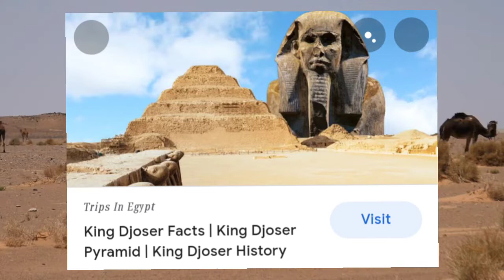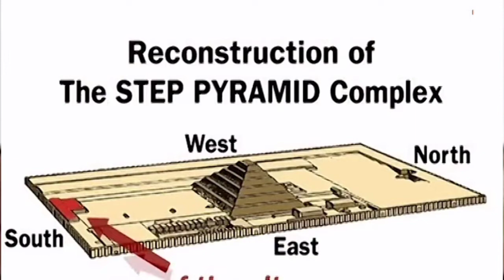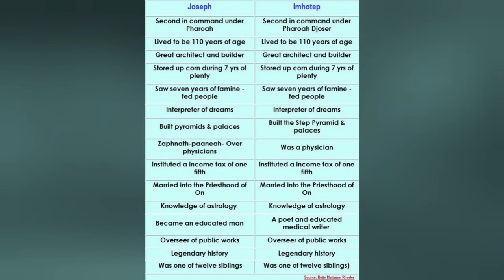Mysteries of Imhoteph in Egypt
The Emperor's Ministries